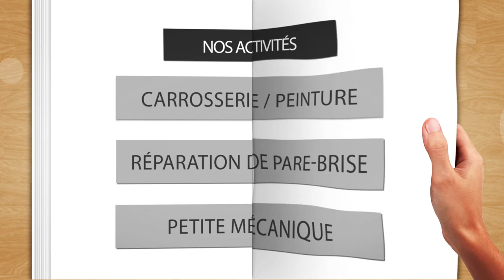CARROSSERIE PEINTURE PASCAL DUJON à MURAT 03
En vous rendant dans notre garage, vous trouverez des professionnels capables de traiter les impacts et les bosses présents sur la structure de votre voiture, et de prendre en charge les travaux de peinture, les petites réparations, le remplacement de pare-brise ou encore la rénovation des phares. Bénéficiez d’une expertise complète dans la ville de Murat.